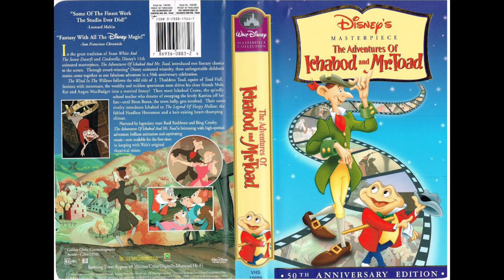Top 20 Favourite Animated Halloween Movies